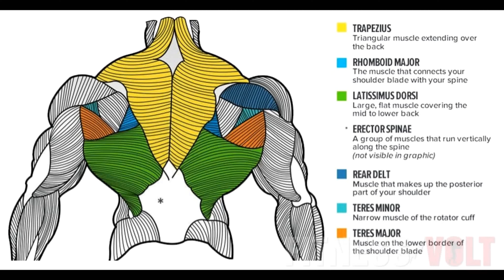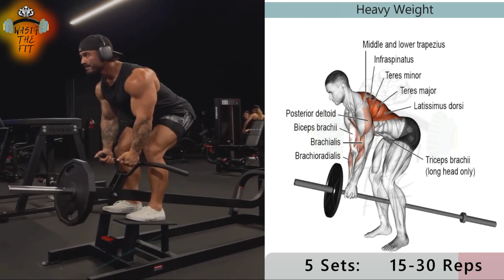6 Exercises To Build Massive BACK !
6 Exercises To Build Massive BACK !

تمرين ظهر كامل
fitness” “simeon panda” “gym